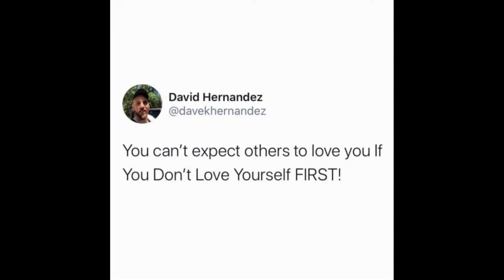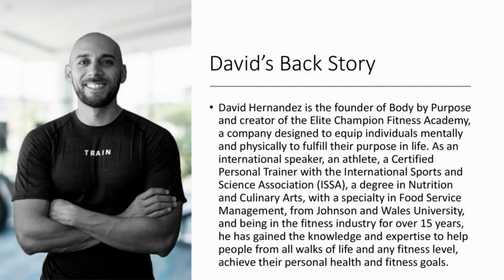Developing a mindset of success with David Hernandez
David Hernandez is all about helping people discover their full potential. Not just in health and fitness, but in life, by focusing on the mindset of success. He is the founder of Body by Purpose and the creator of the Elite Champion Fitness Academy, a company designed to equip individuals mentally and physically to reach their potential and fulfill their purpose in life.

As an athlete, an international speaker, a Certified Personal Trainer {with the International Sports and Science Association (ISSA)}, a degree in Nutrition and Culinary Arts with a specialty in Food Service Management {from Johnson and Wales University,} and being in the fitness industry for over 15 years, he’s gained the knowledge and expertise to help people from all walks of life and any fitness level, achieve their personal health and fitness goals. However, these strategies can be applied to every area of life, to create success where there once may have only been a string of failures. Hernandez joined me this week to tell me more.

David Hernandez, Body by Purpose,